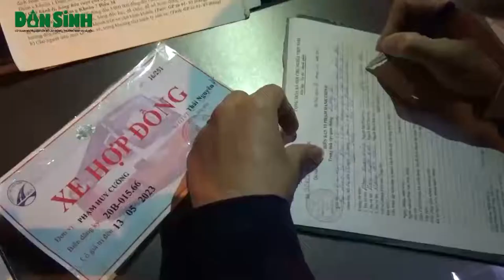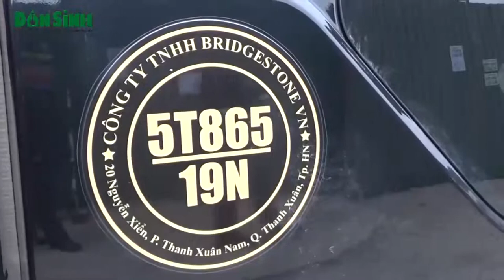Hà Nội ra quân xử lý xe trá hình (Kỳ 3)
Dân sinh: Sau khi có chỉ đạo về việc chấn chỉnh tình trạng xe dù, bến cóc của Thủ tướng chính phủ và phản ánh mạnh mẽ từ các cơ quan báo chí Thanh tra Sở GTVT Hà Nội đã đồng loạt ra quân nhằm xử lý và chặn đứng tình hình các xe trá hình lộng hành khắp các tuyến phố của Thủ đô.(12 thg 3, 2017)